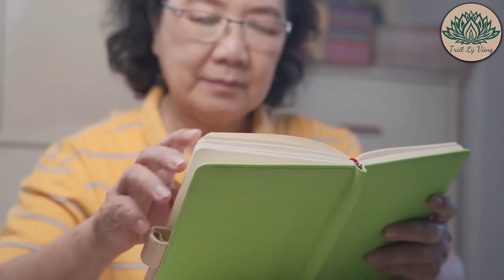Bỏ Quê Lên Phố Chăm Cháu 3 Năm, Mẹ Già 70 Tuổi Cay Đắng Khi Nhận Ra Sự Thật Này - Triết Lý Vàng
Xin mời quý vị cùng đón xem TOP 5 VIDEO Được Yêu Thích Nhất:
- Tuổi 60, Nhớ Kỹ Điều Này Để Tuổi Già Thảnh Thơi Viên Mãn | Nghe Một Lần Thấm Tận X,ƯƠNG
- Nỗi Đau Tuổi Già, Con Cái Vô Tâm BỎ MẶC Cha Mẹ! Nghe Mà THẤM Cái Sự "Nước Mắt Chảy Xuôi"
- Ốm Đau Nằm Xuống... Mới Tỏ Lòng Con Cháu | Câu Chuyện Đau Lòng Ở Hành Lang Bệnh Viện
- Già Rồi, Có 3 Lời CHỚ DẠI Mà Nói ra... Kẻo Về Già Không Nơi Nương Tựa | Triết Lý Vàng
- Lời Thức Tỉnh Của Người Mẹ Già... Câu Chuyện Đau Lòng Nhưng Rất Thực Tế Khiến Triệu Người Rơi Lệ

Quý vị đang xem video ** được công chiếu mới nhất vào mỗi 19H hàng ngày!
Xin kính chúc Quý vị có những giây phút thư giãn ý nghĩa vui vẻ và đừng quên Bấm chuông ủng hộ Triết Lý Vàng có thêm động lực sản xuất thêm nhiều video hay hơn nữa Quý vị nhé.
Với sứ mệnh chăm sóc đời sống tinh thần Quý khán thính giả gần xa. Nội dung xuyên suốt là những câu chuyện, những bài học từ cổ chí kim, Triết Lý Vàng mong muốn chia sẻ với Quý vị để cùng nhau học tập và rèn luyện thoát khỏi màn vô minh tìm tới ánh sáng của chân lý, tới miền đất của lòng yêu thương, sự tử tế, cùng chung tay cống hiến và lan tỏa những điều ý nghĩa cho cuộc sống tươi đẹp này.
Triết Lý Vàng xin chân thành cảm ơn rất nhiều. Xin gửi niệm lành tới tất cả Quý vị.

✔ Thanks to everyone who accompanies the YouTube channel “Triet Ly Vang” in recent times.